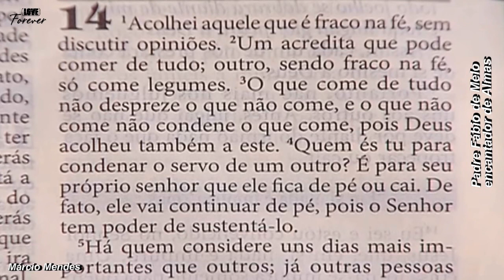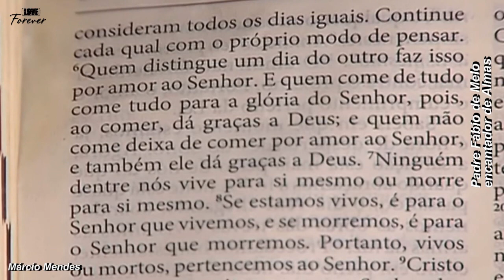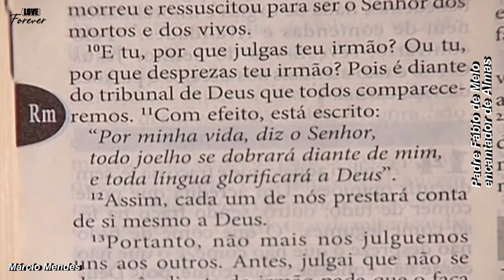O julgamento cabe a Deus_Márcio Mendes_Sorrindo Pra Vida_27/12/2016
Sorrindo Pra Vida!